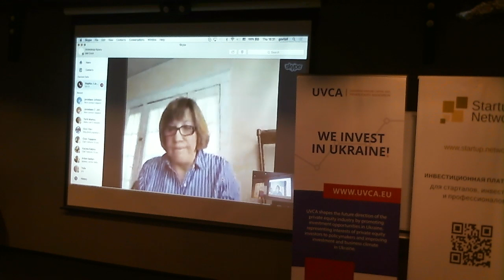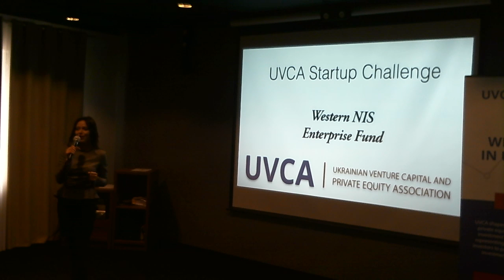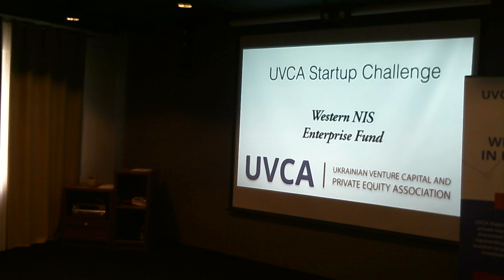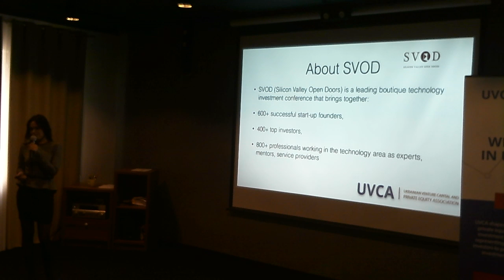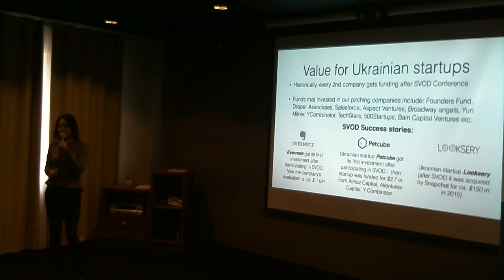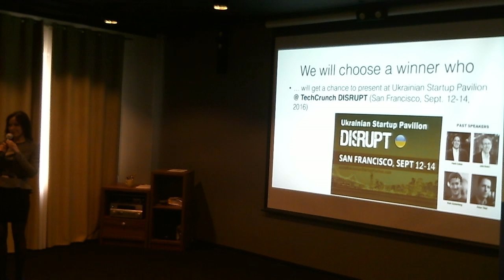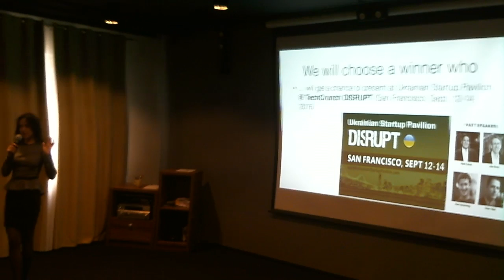20160421 1639 DigitalFuture, StartUp, ‪#‎UVCAchallenge, #‎UVCA